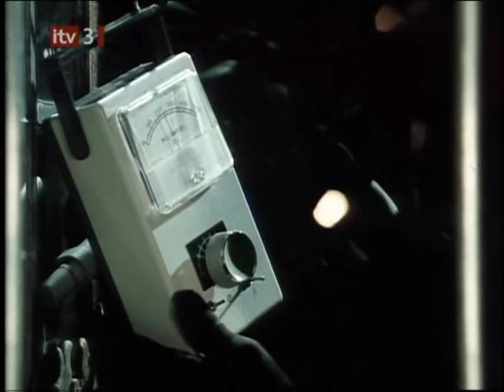'Cry God For Harry' Part 1 Dempsey and Makepeace Series 1 Episode 9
Dempsey and Makepeace, Series 1, Episode 9, 'Cry God For Harry' Part 1.